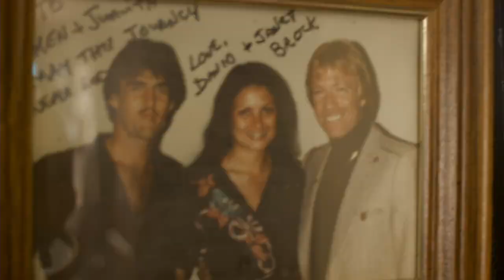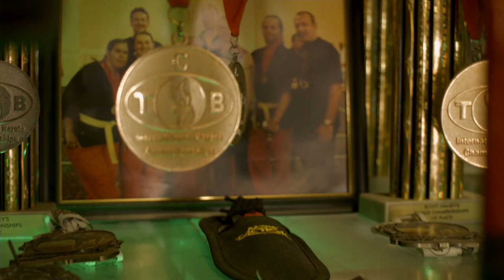Wentz's Kenpo: Karate & Kick Boxing (Promo Video 2018)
Welcome to Battle Mountain NV home of our nowhere,
Yes we know, whats there to do in this wonderful utopia?
We'll may not have much, but we do have family, close friends and  our closely knit community where everyone is welcome.
Draw close to us, and we will draw close to you.
If ya got a soul, come through so we may feed ya with some unity hope and grace, and see ya wonderful face.

Because we believe people make the world go around,